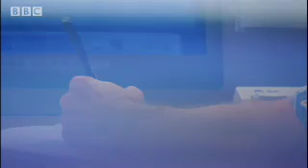A New Planet in the Solar System? | Bye Bye Planet Pluto | BBC Studios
Astronomers have a massive breakthrough as they discover a weird and very bright extraordinary object in the far reaches of our solar system. Is it a planet? Is it a block of ice? Whatever it is, it's bigger than Pluto. Fascinating science video from BBC Horizon show 'Bye Bye Planet Pluto.'